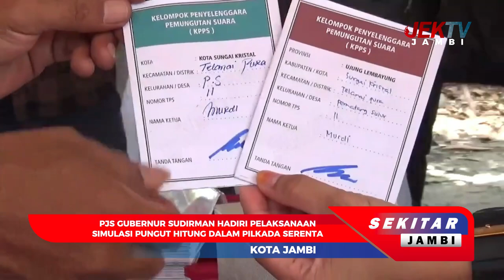PJS GUBERNUR SUDIRMAN HADIRI PELAKSANAAN SIMULASI